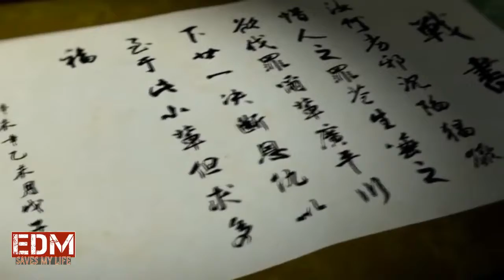🖤EDM / Electro House Music / Alan Walker / Best SOng 🖤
💜💙**THANK YOU**MERCI**💙💜